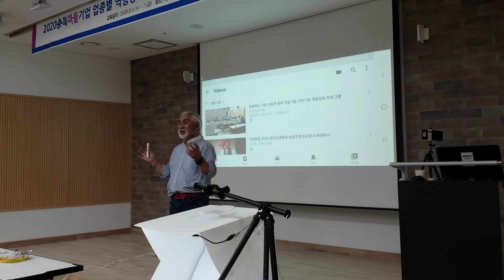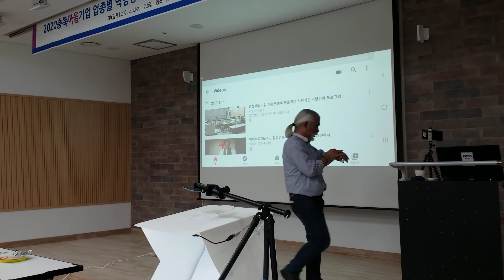스마트스토어 쇼핑몰 홍보 이렇게하자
스마트스토어 쇼핑몰 홍보 차별화 충청북도기업진흥원 충북마을기업  1인미디어교육전문가 이태영감독